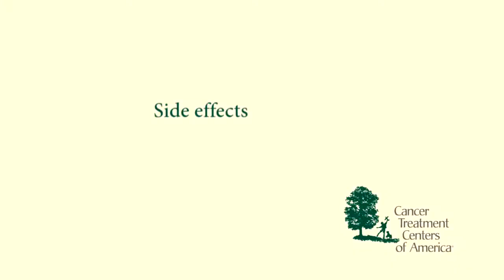Cancer Treatment Side Effects